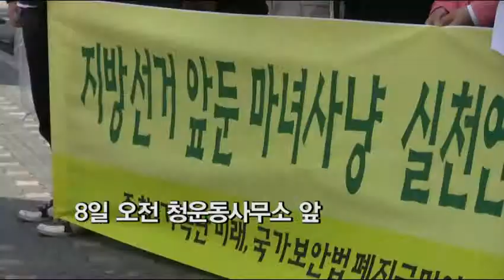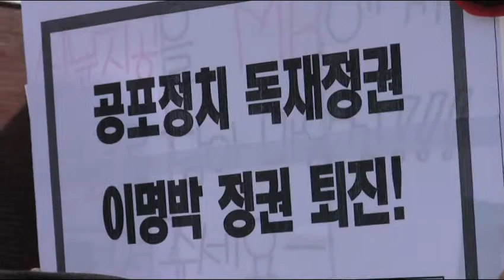선거용 마녀사냥, 되살아난 국보법 망령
지방선거를 앞두고 국가보안법관련 수사가 급증하고 있는 가운데 피해자인 청춘, 가극단 미래, 국가보안법폐지국민연대 등은 8일 오전 청운동사무소 앞에서 기자회견을 열고 "지방선거를 앞둔 마녀사냥식 탄압을 중단하라"고 촉구했다.